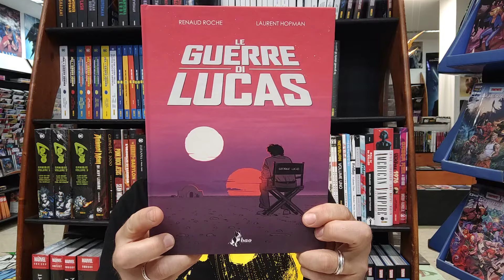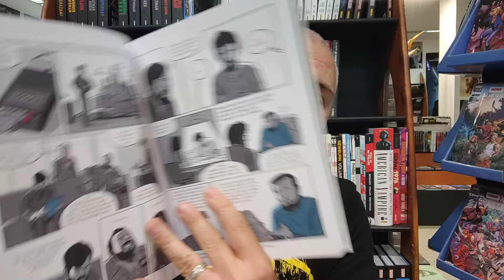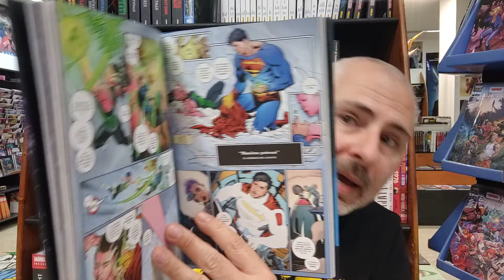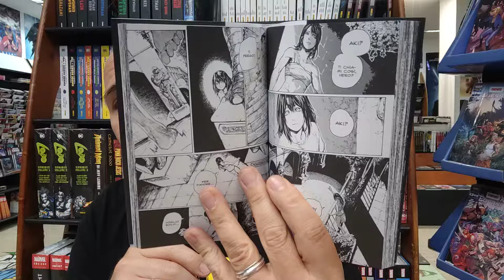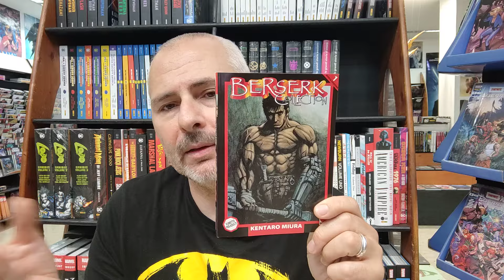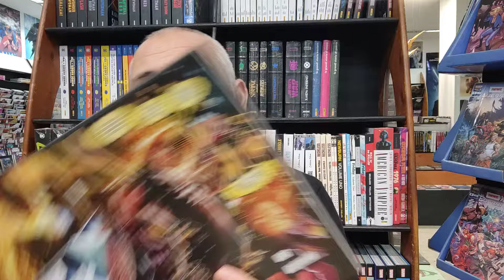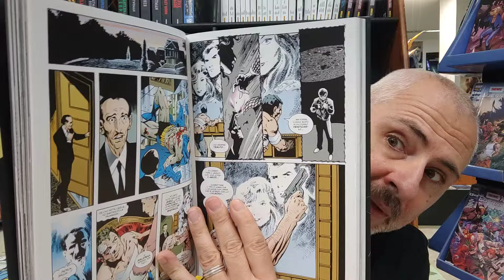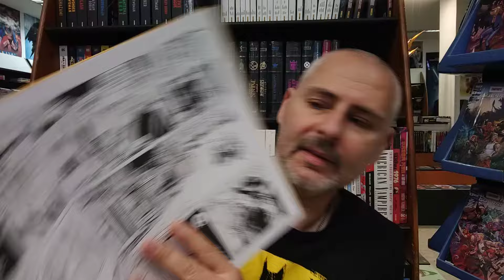I MIEI ACQUISTI IN FUMETTERIA - TG COMICS DEL 14/6/2024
La mia scorta settimanale e i relativi consigli per gli acquisti fumettosi :)
-LE GUERRE DI LUCAS
-RIVE LONTANE
-SUPERMAN LOST
-IL PAUROSO SPIDER-MAN
-DARK SOULS REDEMPTION N.1
-IMMORTAL X-MEN VOL.1
-BATMAN I PRIMI ANNI
-SUZUME COMPLETE BOX
-TEX - PIOMBO ROVENTE